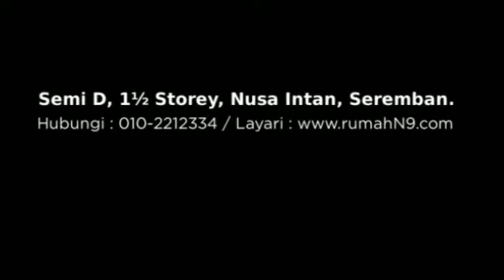FOR SALE: Semi D, 1½ Storey, Nusa Intan, Seremban.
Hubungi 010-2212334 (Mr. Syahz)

Price: RM540,000 (nego)
Type: 1½ Storey
Furnishing: Unfurnish
Occupancy: Empty
Situated: Semi-D
Beds: 4+1
Baths: 4
Land Area: 3200 sq.ft.
Tenure: Freehold
Other info: Bumi Lot

Keterangan :
– Lokasi: Taman Nusa Intan Senawang, Seremban.
– Berhampiran Petronas ke jalan Seremban – K. Pilah.
– Rumah belum penah diduduki.
– Rumah masih cantik dengan design terkini.
– Ekses mudah ke lebuhraya LEKAS dan PLUS.
– Hypermarket GIANT, CARREFOUR, ECONSAVE dan KIP-Mart.
– Berhampiran Hospital SALAM dan Klinik Kesihatan Senawang.
– 5 minit perjalanan ke lebuhraya LEKAS Ampangan.
– 7 minit perjalanan ke Lebuhraya PLUS Senawang.
– 10 minit perjalanan ke bandar Seremban.
– 35 minit perjalanan ke Port Dickson.
– 40 minit perjalanan ke KLIA / LITAR F1.
– 45 minit perjalanan ke Kuala Lumpur.
– Kejiranan yang tenang, nyaman & selesa.
– Jual SEGERA !!

Earnest Deposit 3% & Balance 7% masa sain S&P.
Lawyer & Loan akan diuruskan.

Adakan Anda Nak Jual Rumah?
Call sekarang untuk nasihat jual/beli PERCUMA*.

Lot 2-10, Aras 2, Plaza Seremban,
Jalan Dato' Muda Linggi, Negeri Sembilan

Untuk sebarang pertanyaan hubungi:
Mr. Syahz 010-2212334